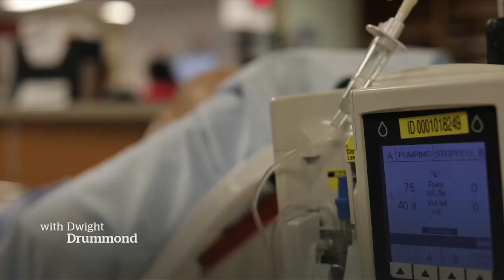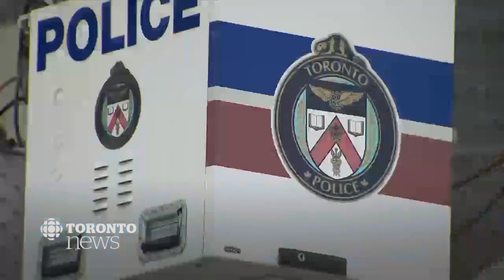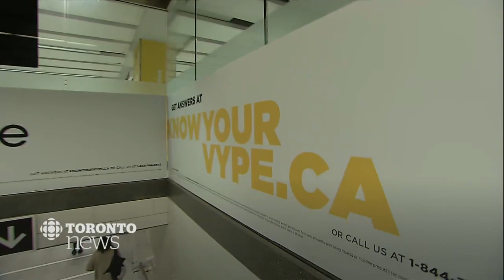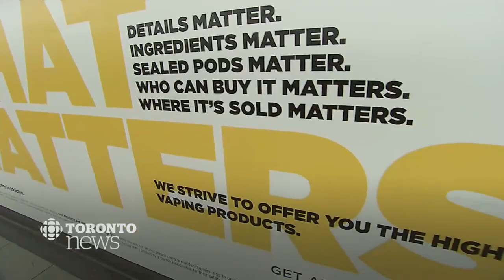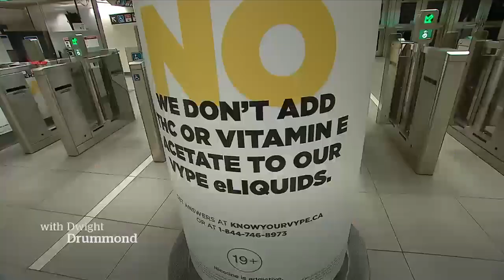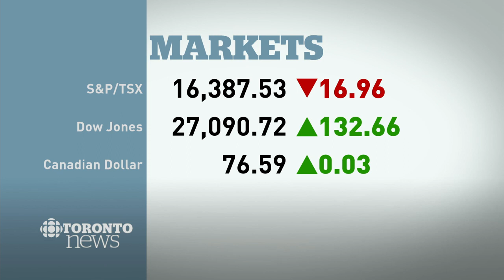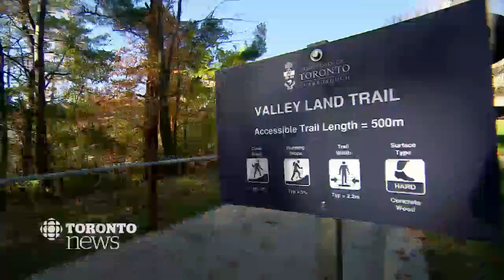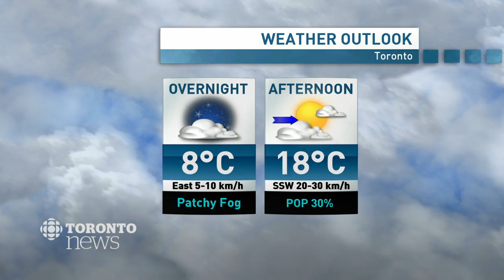CBC News Toronto - October 28, 2019 [6pm]